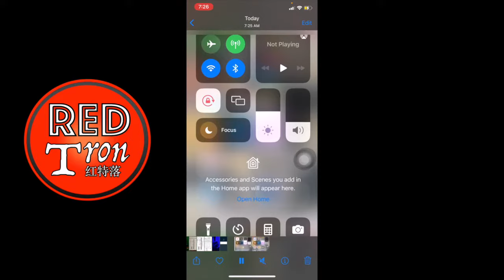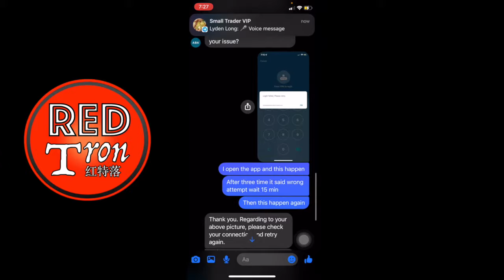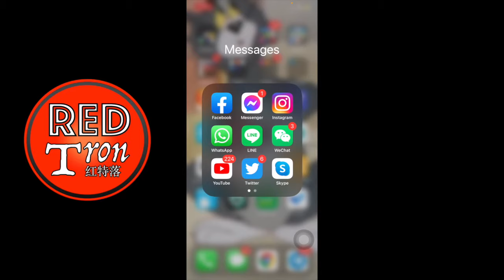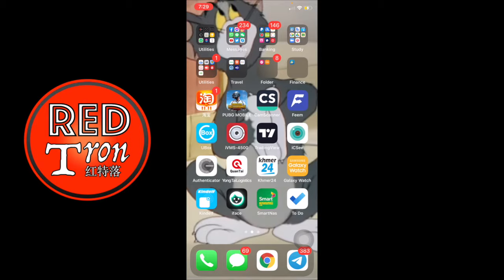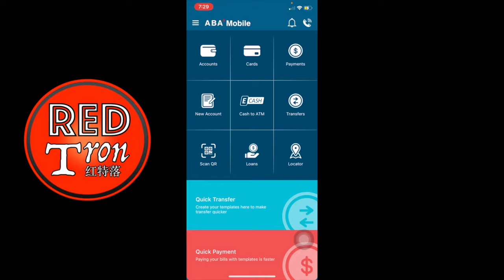ដោះស្រាយបញ្ហា ABA ជាប់ log in fail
សួស្តីអ្នកទាំងអស់គ្នា​ នៅក្នុងវីដីអូនេះខ្ញុំនិងបង្ហាញអ្នកទាំងអស់គ្នាអំពីវិធីនៃការដោះស្រាយបញ្ហា​ABA ជាប់ log in fail។​ ខ្ញុំជួបផ្ទាល់នូវបញ្ហាមួយនេះហើយក៏សំរេចចិត្តចេញជាវីដីអូនេះជូនអ្នកទាំងអស់គ្នាសំរាប់ជាគន្លឹះដោះស្រាយ។
សូមអរគុណ